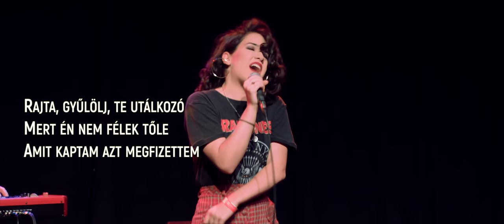VLOG #85 - MIT TEHETSZ AZ ELVÁRÁS ÉS GYŰLÖLET ELLEN?